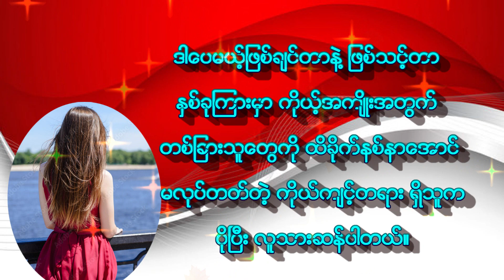ဘဝအတွက်စာပေ || လူသားဆန်ခြင်းအဓိပ္ပာယ် || Chin Lady 's စိတ်ဓာတ်ခွန်အား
လူသားဆန်ခြင်းအဓိပ္ပာယ်